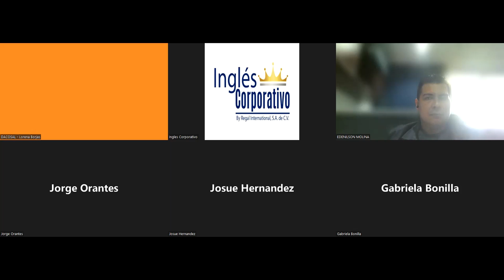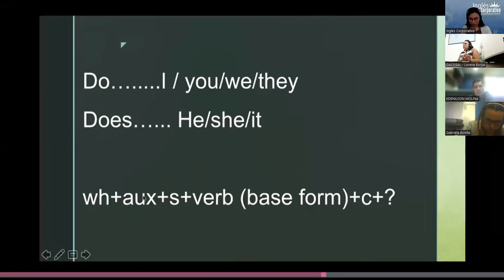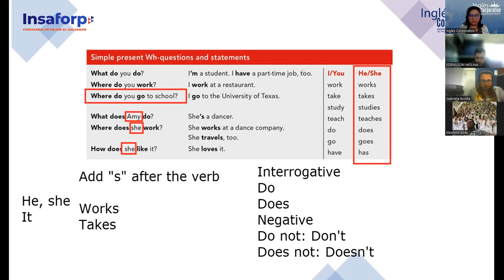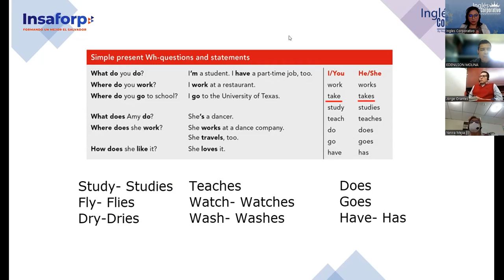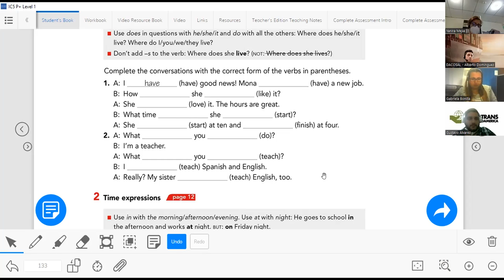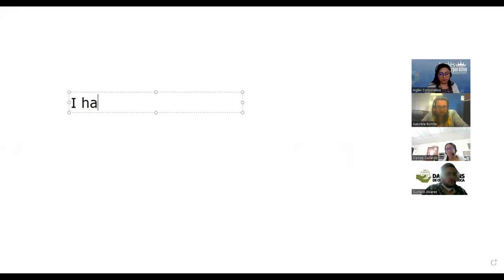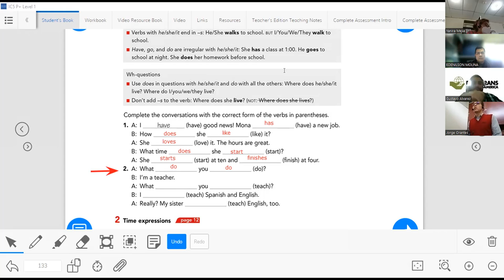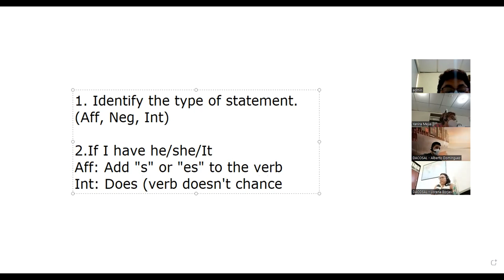Ingles Corporativo- Class # 4- Pre Intermedio 1- Wh statements